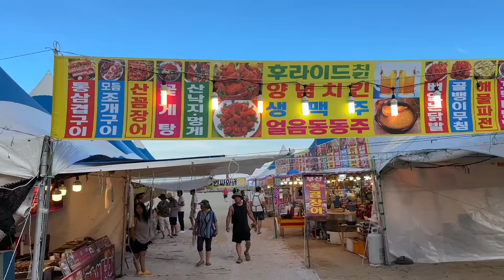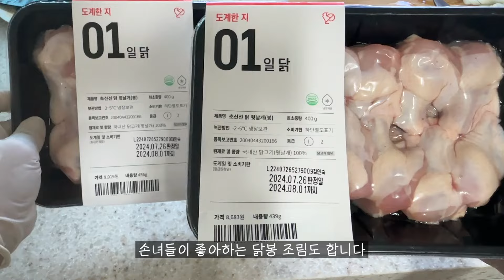여름휴가는 역시 영덕이 최고네요🏖️ [고래불해수욕장]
영상이 많이 늦었지요?😅
그동안 여름 휴가시즌이 시작 되면서 딸네와 아들네 그리고 지인들이 영덕에 놀러오게 되면서 좀 바쁘게 지냈습니다. 그 덕분에 무더운 여름도 즐겁게 보낼 수 있었는데요, 그러다 보니 시간이 이렇게 흘렀네요..ㅠ

우선 짧게라도 영덕일상으로 안부 드립니다😊
유난히 더웠던 여름도 곧 지나가겠지요?

이번 영상도 함께해주시고 많이 응원해주세요~❤️

감사합니다😄

📷촬영: 고프로10, 아이폰14pro
💻편집: FinalCut Pro